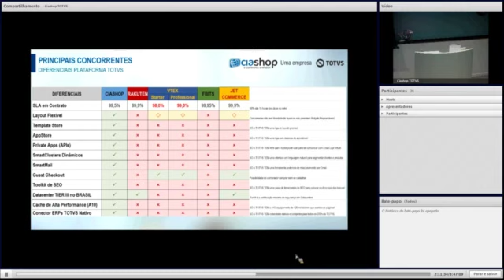E Commerce Day Novembro CEO Meeting SD clip66